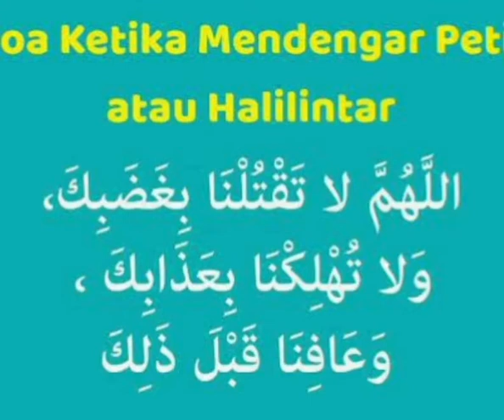Doa Ketika Mendengar Petir/Halilintar